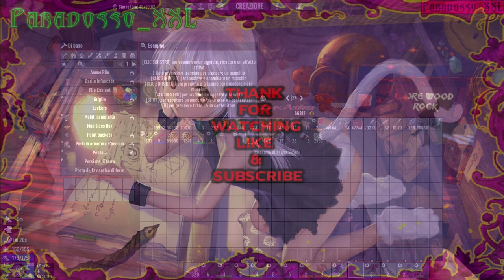😈 Borderline Blood Moon | LuxAstra Island | 7 DAYS TO DIE | 41 | Alpha 20😈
**INSIDE THE GAME 7 DAYS TO DIE**
7 Days to Die is a "Zombie Horde Survival Crafting Game". Yes, that's a lot of words. That's because 7 Days to Die is a lot of things. It's a zombie horror game. You're chased by zombies with the constant threat of a horde in 7 days, nowhere to run, nowhere to hide. They come for you on day 7, and you have plenty of time to prepare. If you survive that horde, another one will come on day 14, stronger than before. You must improve your base, become more skilled, or you will lose everything. It is also a crafting game, where you can build your own base, weapons, tools, even electric traps and turrets to keep you alive during the night. It's also a survival game, where you need to scavenge for food, extract resources and manage your overall health through illness and dysentery. What makes 7 Days to Die special is not only that unique mix of gameplay features I described above, it's also a "fully destructible world" based on voxel technology. You can dig anywhere, destroy anything, in a true sandbox environment. The replayability is almost infinite, limited only to your imagination and your gluttony for punishment. There are a multitude of settings to customise your experience to make it as hard or as creative as you wish. 7 Days to Die is also created with multiplayer in mind. You can collaborate in teams, or strike out on your own as a lone wolf. You can form alliances, group together for the shared experience, or attack other players on PVP servers for the ultimate survival challenge. Will you be a member of a community or a threat from afar? The many, many choices are yours.
 7 Days to Die è un "Zombie Horde Survival Crafting Game". Sì, sono un sacco di parole. Questo perché 7 Days to Die è un sacco di cose. È un gioco horror sugli zombie. Sei inseguito dagli zombie con la minaccia costante di un'orda in 7 giorni, nessun posto dove correre, nessun posto dove nascondersi. Vengono a prenderti il giorno 7, e tu hai tutto il tempo per prepararti. Se sopravvivi a quell'orda, un'altra arriverà il giorno 14, più forte di prima. Devi migliorare la tua base, diventare più abile, o perderai tutto. È anche un gioco di crafting, dove puoi costruire la tua base, armi, strumenti, anche trappole elettriche e torrette per tenerti in vita durante la notte. È anche un gioco di sopravvivenza, in cui è necessario cercare cibo, estrarre risorse e gestire la propria salute generale attraverso malattie e dissenteria. Ciò che rende 7 Days to Die speciale non è solo quel mix unico di caratteristiche di gioco che ho descritto sopra, è anche un "mondo completamente distruttibile"
basato sulla tecnologia voxel. Si può scavare ovunque, distruggere qualsiasi cosa, in un vero ambiente sandbox. La rigiocabilità è quasi infinita, limitata solo alla vostra immaginazione e alla vostra golosità di punizione. Ci sono una moltitudine di impostazioni per personalizzare la vostra esperienza per renderla dura o creativa come desiderate. 7 Days to Die è anche creato con il multiplayer in mente. È possibile collaborare in squadre, o colpire da soli come un lupo solitario. È possibile formare alleanze, raggrupparsi per l'esperienza condivisa, o attaccare altri giocatori su server PVP per la sfida di sopravvivenza definitiva. Sarai il membro di una comunità o una minaccia da lontano? Le molte, molte scelte sono tue.